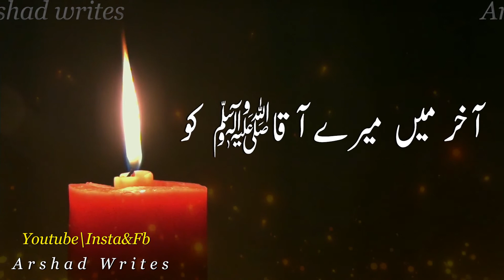Kardokaram by NabeelShaukat&SanamMarvi|kardokaramLyrics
"KARDO KARAM" by Nabeel Shaukat Ali Feat. Sanam Marvi.
Ramzan 2020 kalam
Lyrics Edit:Arshad writes Production

kalam2020Lyrics

Original Credits
Kalaam: Kardo Karam
Artists: Nabeel Shaukat Ali & Sanam Marvi
Composer: Nabeel Shaukat Ali
Lyrics: Khadim Hussain
Mix & Master: Afzal Hussain
Director: Adnan Kandhar
DOP: Moeez Khan
Edit & Post: Kandhar Films

KEEP SUPPORTING Arshad (ARSHAD WRITES) By Sharing videos with Your Loved Ones on Social Media.

At ARSHAD WRITES you’re going to enjoy 2 lines Urdu Poetry, inspirational messages, motivational videos, Urdu Ghazals and Nazam, Best Urdu Quotes collection, heart touching lines, 1 liner Quotes and much more about Allah, Love, Women, Men and Life. Bring Your Friends, Be a Part of ARSHAD WRITES Community.

Voice&Edit By:Arshad